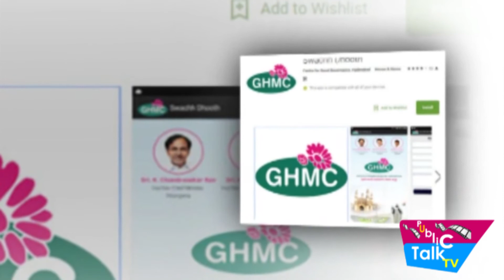GHMC లో నేటి నుంచి చెత్త మహోత్సవాలు... ఈ వీడియో చూడండి... మీరు అవునంటారు...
watch the Latest movie update, Movie Reviews, film Gossips, Film Bites, Celebrity interviews,Press Meets, Mystery News, Interesting Facts.